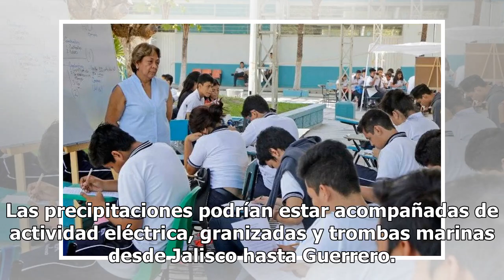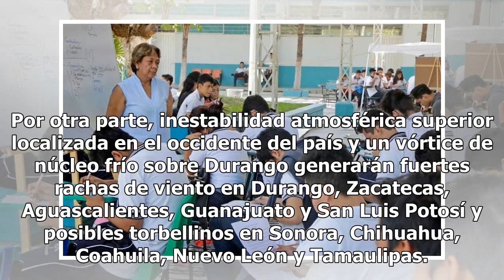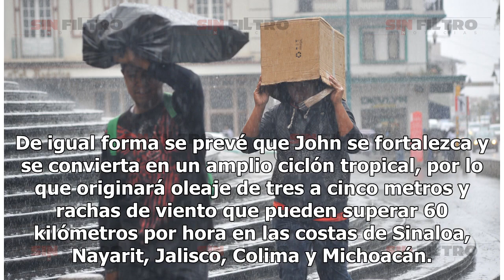No guarde el paraguas, seguirán las tormentas en casi todo el país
Debido a la tormenta tropical "Ileana" con tendencia a orbitar y ser absorbida por el huracán "John", así como por inestabilidad atmosférica superior, se prevén tormentas en casi todo el país, informó el Servicio Meteorológico Nacional (SMN).En un comunicado, indicó que habrá tormentas intensas en r...